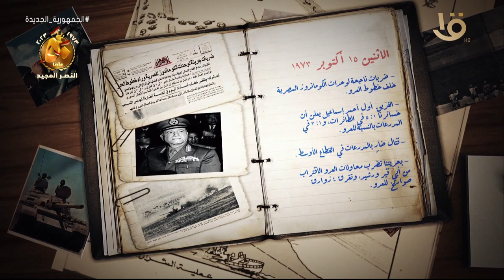يوميات حرب أكتوبر.. الاثنين 15 أكتوبر 1973.. ضربات ناجحة لوحدات الكوماندوز المصرية خلف خطوط العدو